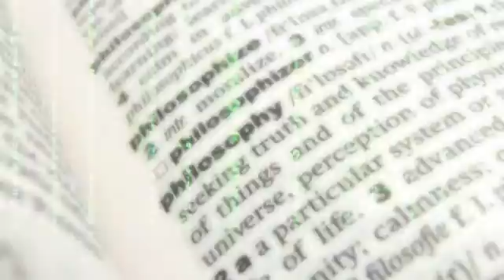22 - Oscars- Overlords -Youtube university - The Martian and more